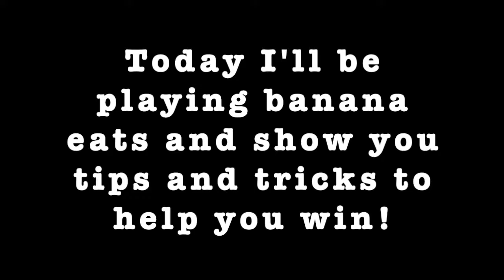HELP!!!! BANANA WANTS MY BLOOD! roblox banana eats tips+tricks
Hey peeps!
sorry i haven't posted in a while. i think im not gonna have a consistent uploading schedule, im just gonna post whenever! i hope u enjoy the vid!

Hey guys,
my name is Lily and you might know me from the Lancaster Lilies.

Songs:
Intro:
Song
Invincible
Artist
DEAF KEV
Writers
AEI (on behalf of NCS); Featherstone Music (publishing), UMPI, LatinAutor, Abramus Digital, IMPEL, and 13 Music Rights Societies

Song
Be Together
Artist
Zaza
AEI (on behalf of NCS); LatinAutor - Warner Chappell, Warner Chappell, LatinAutor, UNIAO BRASILEIRA DE EDITORAS DE MUSICA - UBEM, Featherstone Music (publishing)

Song
Candyland
Artist
Tobu
BMI - Broadcast Music Inc., UMPI, Featherstone Music (publishing), and 15 Music Rights Societies